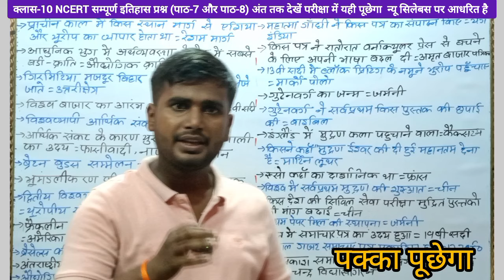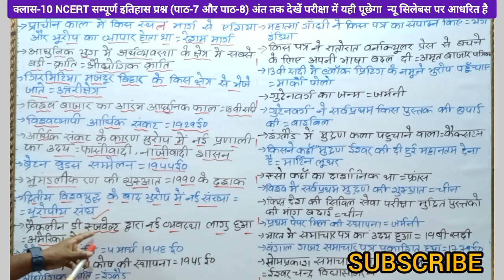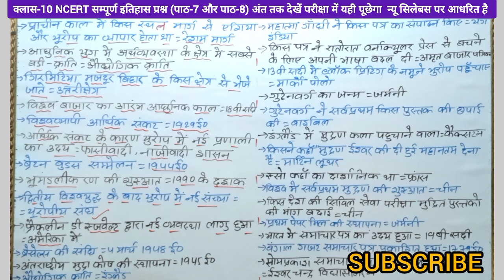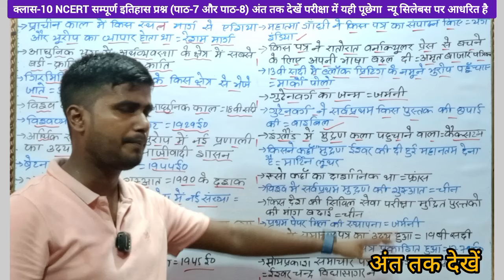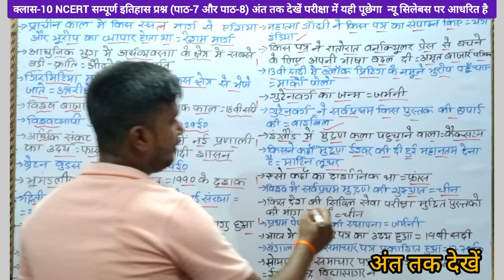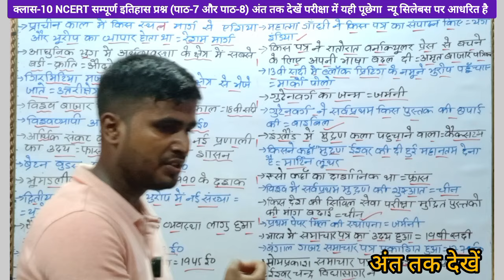NCERT क्लास-10 सम्पूर्ण इतिहास अध्याय 7 और 8 | Bihar Police Exam 2024 | Bihar Police NEW UPDATE